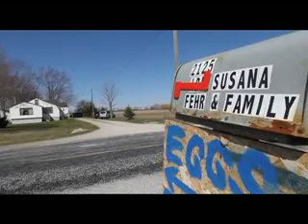Lakeshore girl struck by van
The Windsor Star was on the scene Wednesday, April 13, 2003, in Lakeshore, where a 6-year-old girl sustained serious injuries in a van mishap.